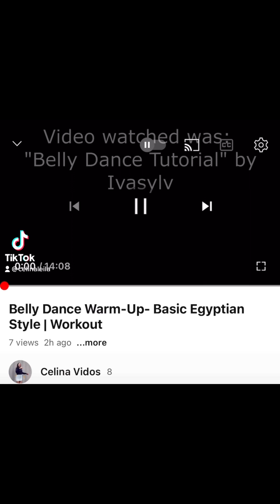Work Out Mash Up - Belly Dance| Egyptian Basic Style